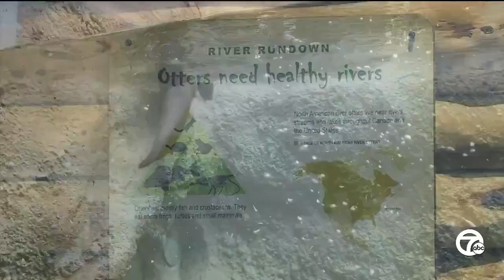Rare sighting: River otter spotted on Detroit River, a sign of cleaner water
As a Ph.D. student in marine ecology, Eric Ste Marie knew what he saw was rare. He was walking along the river near his campus of the University of Windsor when he spotted a river otter.